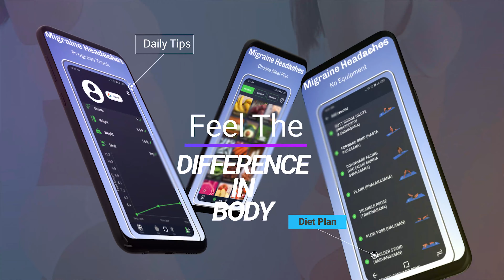Migraine & Headache Relief yoga | Promo Video | Dr. Zio Yoga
Do you know exact meaning of Migraine? Migraine can't be prevent but you can relief it from it by yoga.
WHAT'S NEW
- Migraine pain relief yoga
- Long term Headache pain cure